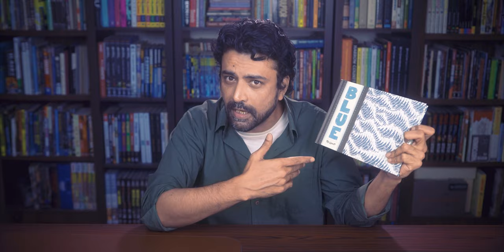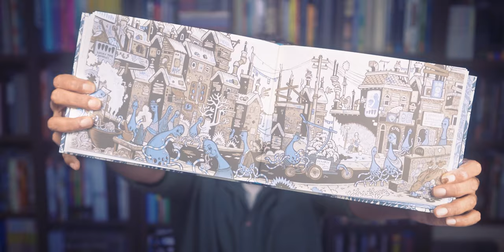BLUE and THE GROT: Two Terrific Comics by Pat Grant!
Two comics, one from 2012 and one from 2020, by Australian writer-artist Pat Grant are the subjects of my latest spotlight overview. Speculative fiction that feels raw and polished at the same time, these are wonderful comics that I would recommend to almost anyone interested in stories that stay with you for ages.
Apart from a semi-detailed look at both Blue and The Grot, I also get into a bit of autobiography (surprise!) on the different ways I encountered and read these books, touching upon physical and digital reading and physical and digital acquisitions.

Blue HC
Blue SC
The Grot

NEW - We are on Twitter! @ftlocomics